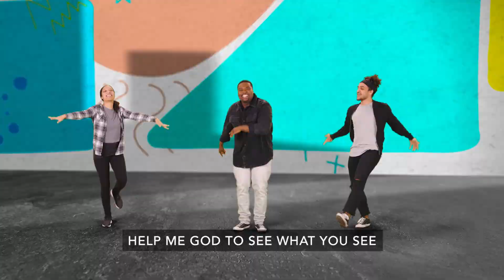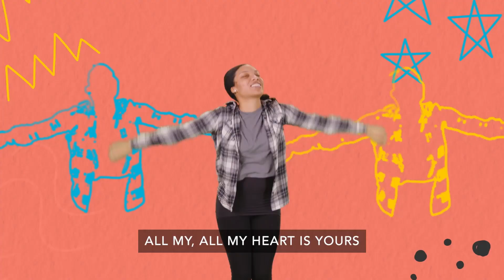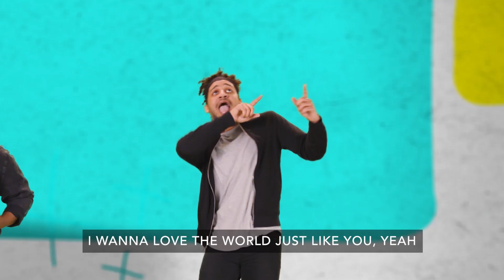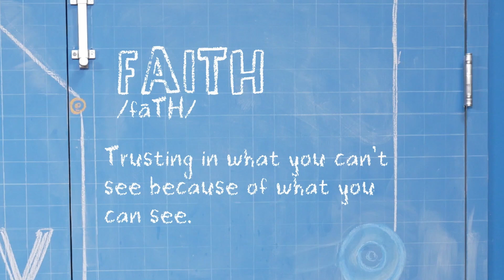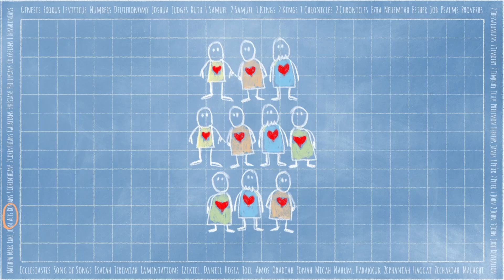Stride1 June 11, 2023